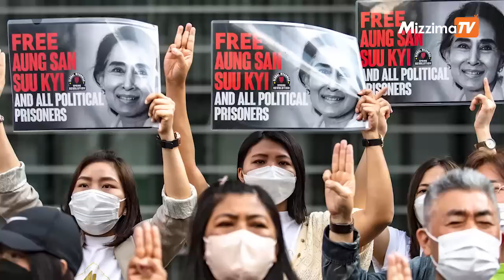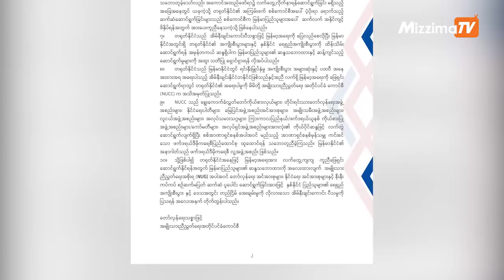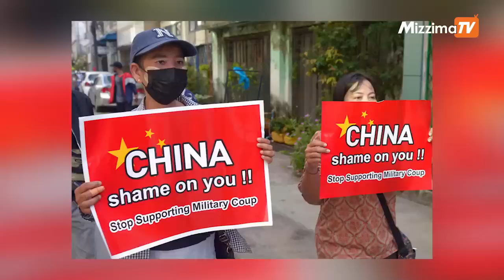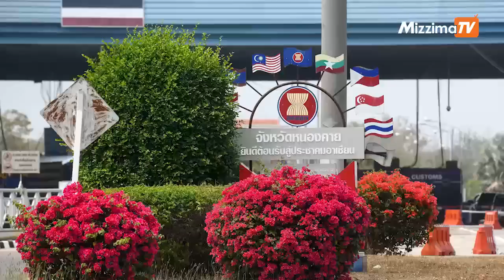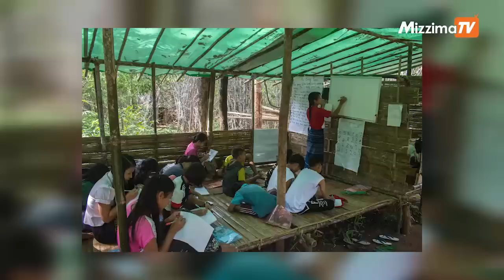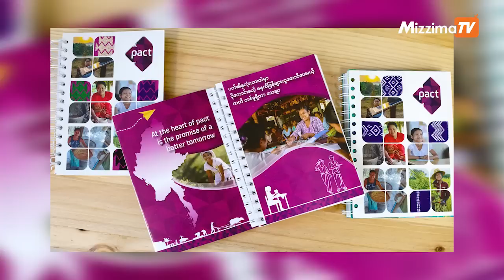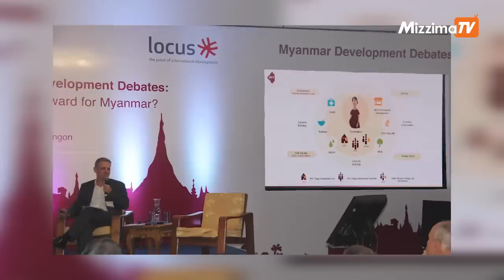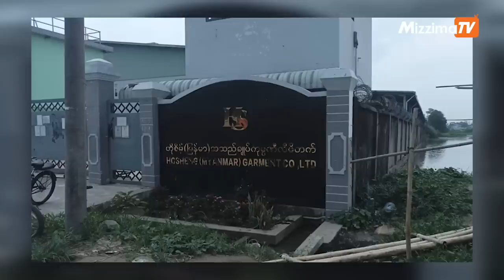စစ်ကောင်စီနဲ့ ပူးပေါင်းဆောင်ရွက်နေမှုများကိုရပ်ဖို့ တရုတ်ကို NUCC သတိပေး | Weekend News Roundup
ဒီအစီအစဥ်မှာ ပြီးခဲ့တဲ့ သီတင်းပတ်အတွင်း Mizzima က ထုတ်လွှင့်ခဲ့တဲ့ သတင်းတွေထဲက စိတ်၀င်စားဖွယ်နဲ့ အရေးကြီးသတင်းတွေကို ရွေးချယ်ပြီး ပြန်လည် ထုတ်လွှင့်ပေးသွားမှာပါ။
-ဖက်ဒရယ်ဒီမိုကရေစီစနစ် အသွင်ကူးပြောင်းဖို့ အမေရိကန်နဲ့အိန္ဒိယရဲ့တောင်းဆိုချက် စစ်ကောင်စီကန့်ကွက် တဲ့သတင်း
-စစ်ကောင်စီနဲ့ နီးကပ်စွာ ပူးပေါင်းဆောင်ရွက်နေမှုများကိုရပ်ဖို့ တရုတ်ကို NUCC သတိပေးတဲ့ သတင်း
-ဝဂ္ဂနာပုန်ကန်မှုကပြသခဲ့တဲ့ ပူတင်ရဲ့အားနည်းချက်အပေါ် တရုတ်စိတ်ပျက်လက်ပျက်ဖြစ်  တဲ့သတင်း
-ပုန်ကန်မှုကြောင့် ပူတင်အကြောက်လွန်ပြီး ပုန်းနေလောက်ပြီဖြစ်ကြောင်း ဇီလန်စကီးပြော တဲ့သတင်း
-နယ်မြေမတည်ငြိမ်မှုနှင့် ကုန်ကျစရိတ် မြင့်တက်နေမှုတို့ကြောင့် မိုးစပါးစိုက်ပျိုးရန် အခက်ကြုံနေ တဲ့ သတင်း
-ဘဏ္ဍာရေးဆိုင်ရာ ပြုပြင်ပြောင်းလဲမှုတွေလုပ်ဖို့ မြန်မာကို FATF တိုက်တွန်းတဲ့သတင်း